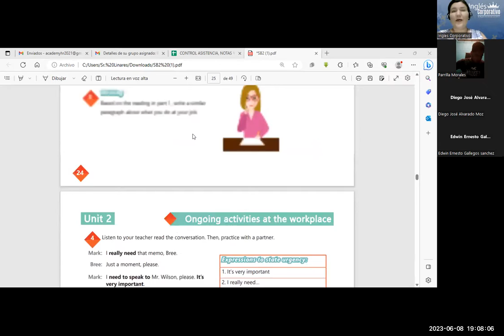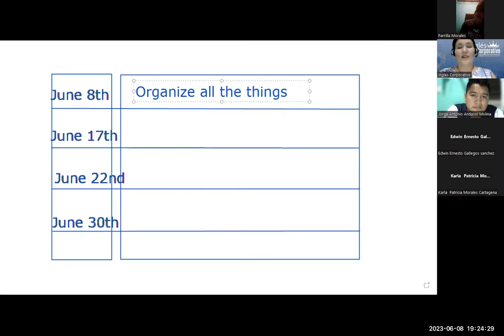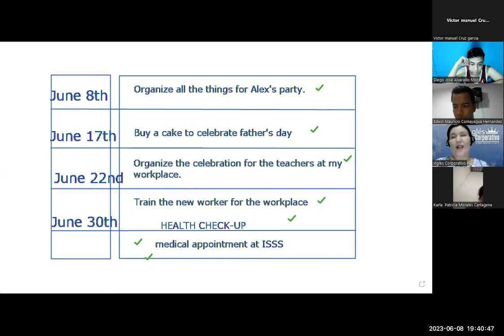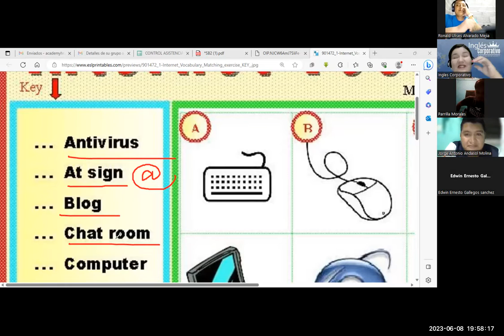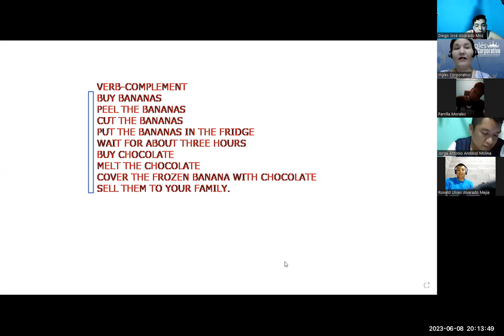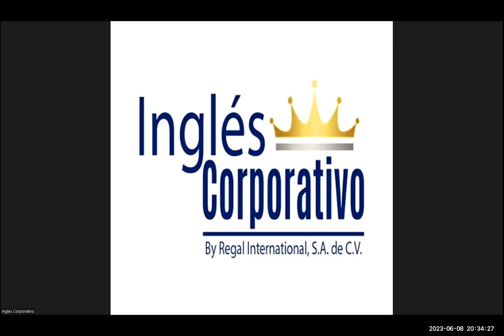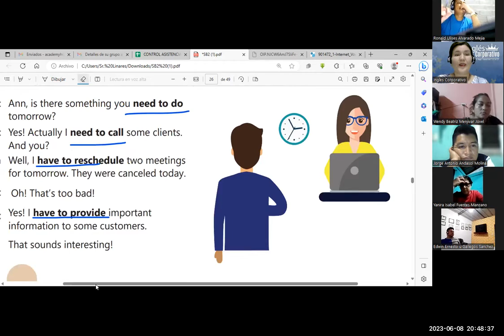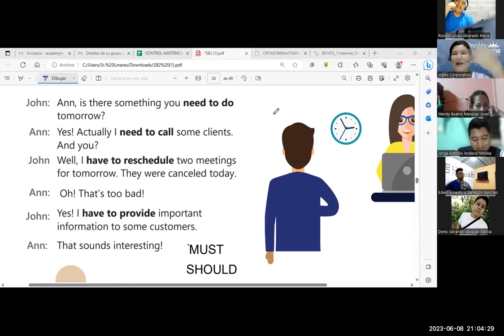SESIÓN 8 -08/06/23-29750-8048-0092/2023-MONTERROZA-How to use have to / need to.